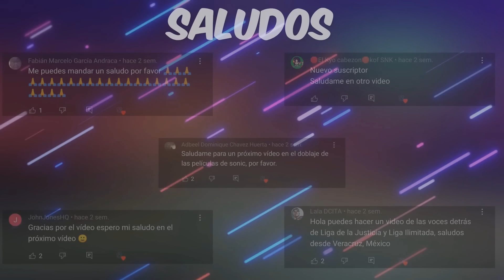😲🎙️ Las voces de BORUTO: NARUTO NEXT GENERATIONS 😲🎙️ doblaje latino 🐱‍👤🍥🍜🦊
¡LA ERA SHINOBI NO TERMINÓ EN NARUTO!  🐱‍👤🍥🍜🦊